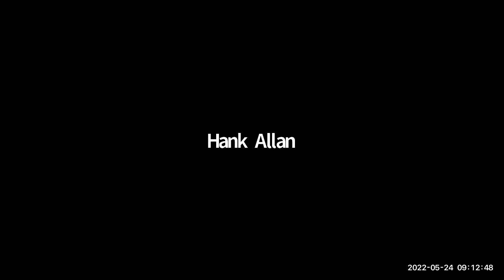Jones Library, Inc. Buildings and Facilities Committee May 24, 2022